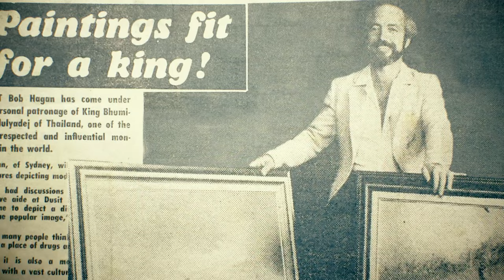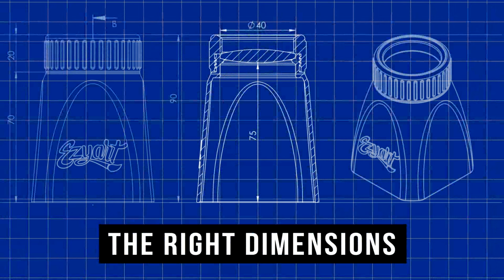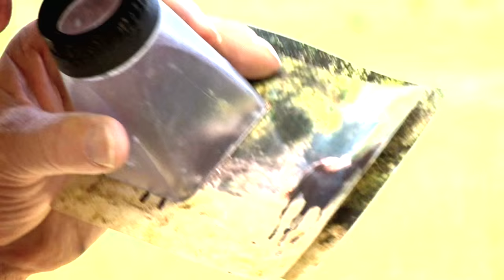Ezyart Magnifier - More to Know